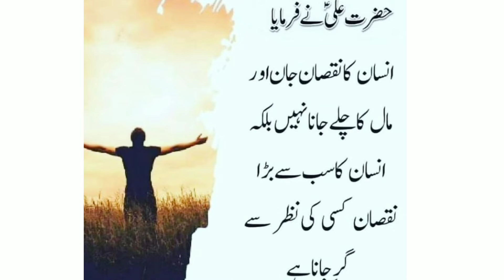mola Ali a.s quotes |status video |positive thinking